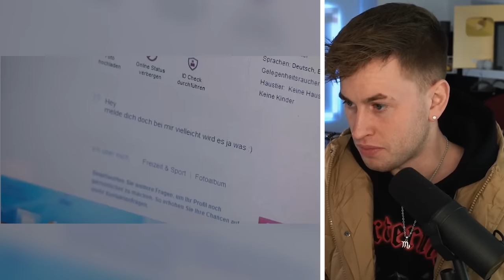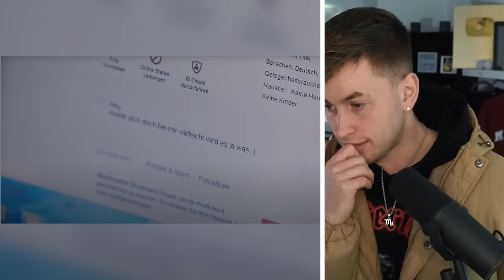DOME und Florian ΤRΕΙΒEN es auf dem BAUERNHOF !!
Dome und Tante Marianne mit Date Florian auf der Kamel Farm! Family Stories Reaktion mit El Margo!